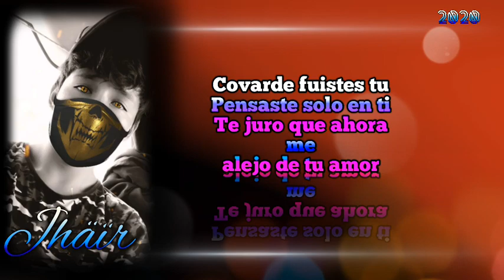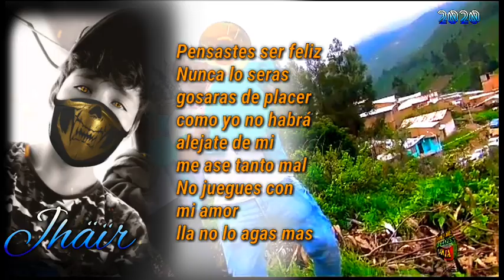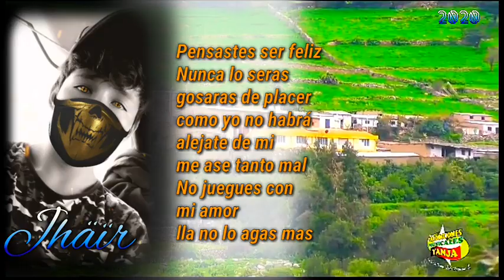Carnavales 2020 primicia Denis soto